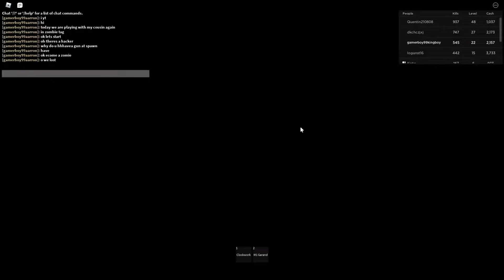Zombie Attack - Roblox ( Playing with my cousin )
In this video im playing with my cousin ;) hope you enjoy